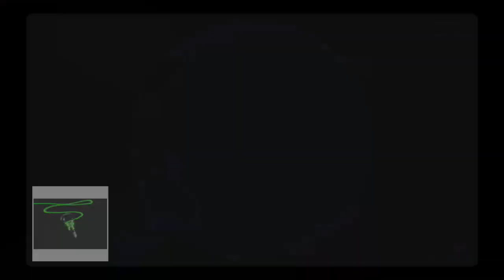TV Launch. Series: SKYSKI Coaching for his MBA Students starts July 2023.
TV Launch.                   Series: SKYSKI Cauching for his Executive MBA Students starts July 2023.

IMAGES and VIDEOS uded in this vide;

We thank the following authors of images used in this video:
Images:
We thank the Authors for the images from Pexels:

Videos:
We thank the following Authors for videos from Pixabay:

Jorge Lujan from Pixabay
video intro

PIRO4D
Film PIRO from Pixabay

caelan
Film Caelan Kelley from Pixabay

ChristianBodhi
Film Christian Bodhi from Pixabay

Podziękuj PIRO4D
Film PIRO z from Pixabay

simmer65
Film Mark Simonelli from Pixabay

ArtDio2020
Film Art Dio from Pixabay

NASA-Imagery
Film NASA-Imagery z serwisu Pixabay

bellergy
Film Bellergy RC from Pixabay

 tommyvideo
Film Tomislav Jakupec from Pixabay

 josephredfield
Film Nino Souza Nino from Pixabay

seb_agora
Film Seb Agora z serwisu Pixabay

QuinceCreative
Film 3D Animation Production Company z serwisu Pixabay

Ahsan-Ashraf
Film Ahsan Ashraf z serwisu Pixabay

We thank for the music:
by Swoop
We love it. It really cheers up.
Music from Uppbeat (free for Creators!)

PERMANENT LEARNING
RECOMMENDATIOM ARCHIVE:

Physics:
You may like to watch the videos below:

When a physics teacher knows his stuff !!